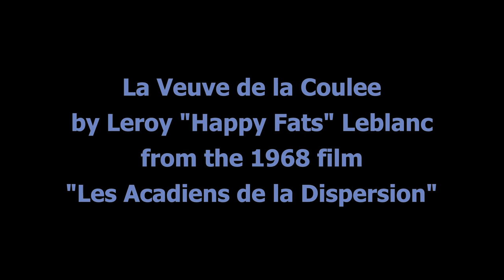Happy Fats' "La Veuve de la Coulee" - 1968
A short clip from the film "Les Acadiens de la Dispersion" released in 1968.  Leroy "Happy Fats" Leblanc on guitar and vocals. Andrus "Uncle Ambrose" Thibodeaux on fiddle.  Huey Meaux on guitar.   Believed to have been filmed in Abbeville, LA.  Possibly at the 1968 Dairy Festival